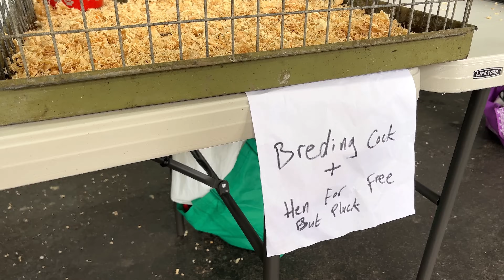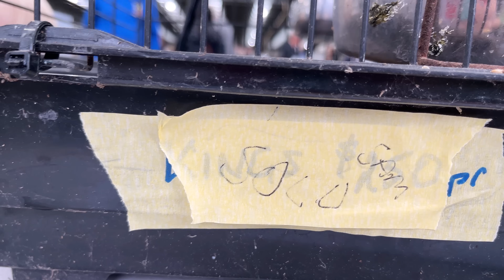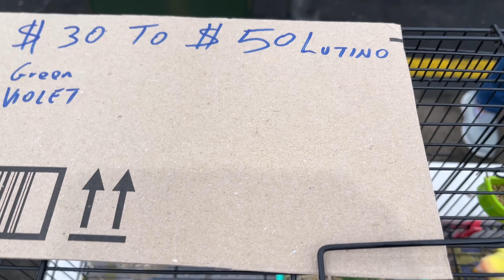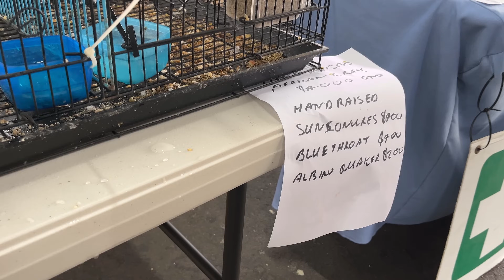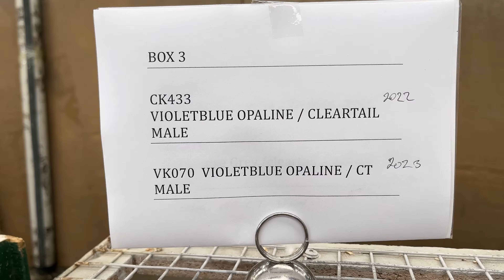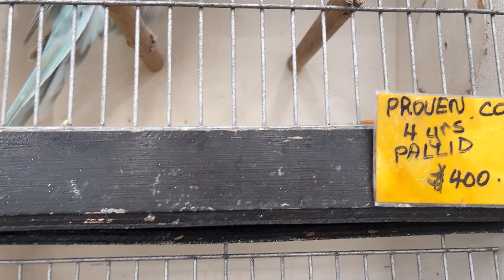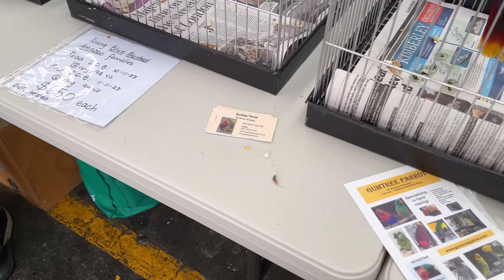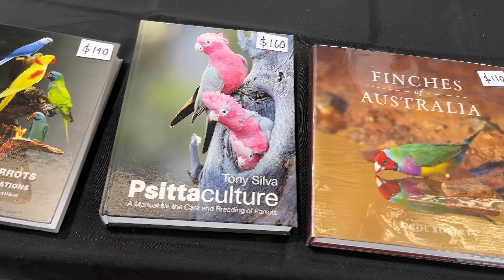🦜$35000 ЗА ПАРУ ПОПУГАЕВ. ВЫСТАВКА-ПРОДАЖА ПТИЦ В АВСТРАЛИИ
Всем привет! Приглашаю Вас на ежегодную выставку- продажу птиц в одном из районов Сиднея в Австралии. Посмотрим на местных и экзотических попугаев, зябликов, канареек и узнаем сколько они стоят в этом году.